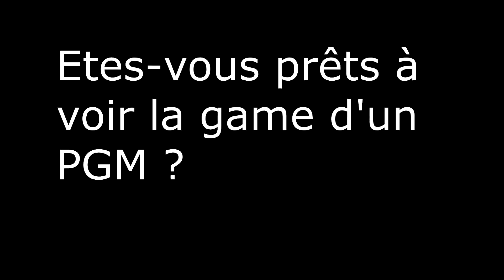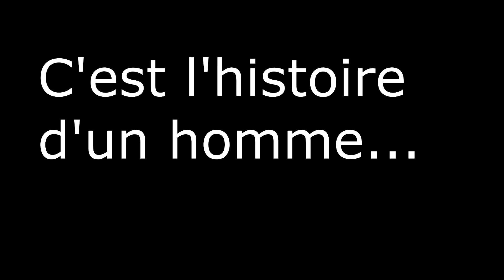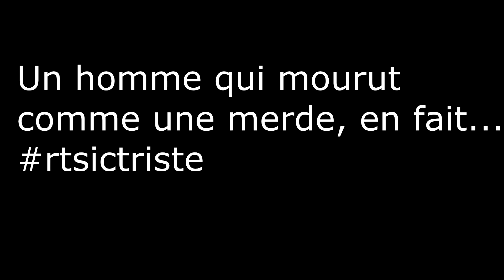DEUX KIKOO SUR MINECRAFT ET LA GAME D'UN PGM (-18)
!! Cette vidéo est déconseillé au moins de 18 ans !!

Salut tout le monde ! On se retrouve pour le best-of d'un live avec Surname80.
J'espère que ce genre de vidéo vous plaira, dites moi dans les commentaires et j'en referai.

miniature par ApoliosYT